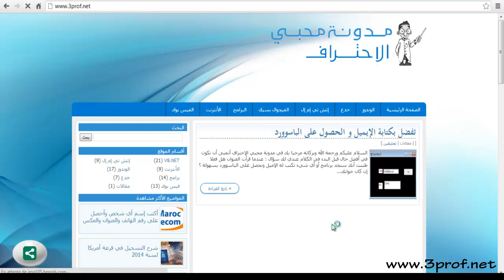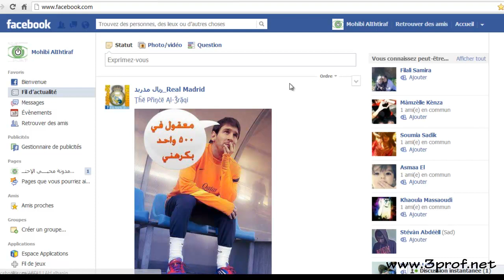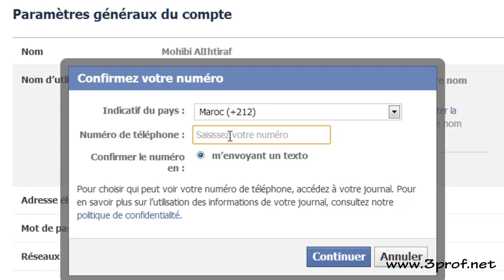الدخول على الفيس بوك باسمك بدل الإيميل